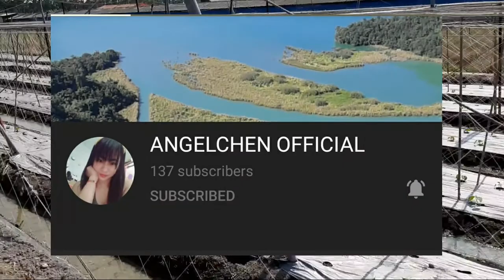AMAZING GROWING FROM THE START UP TO HARVEST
This content is about how to planting cucumber to helping other farmers to improve  procedure  how to grow and easy  to plant😂😛🤩